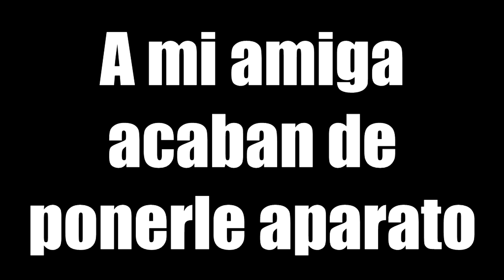JELLY BEANS CHALLENGE - VOMITANDO DEL ASCO | ZellenDust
EL RETO DE JELLY BEANS QUE TE HACEN VOMITAR DEL ASCO!
CUBO DE VOMITO Y JUDIAS ASQUEROSAS PREPARADAS!